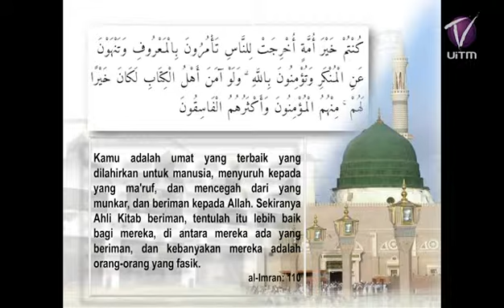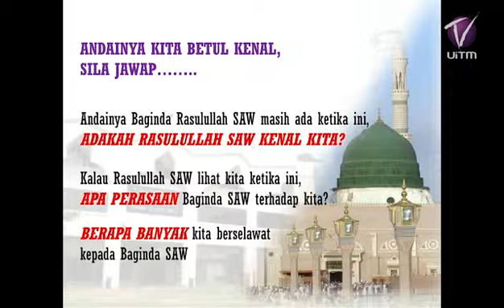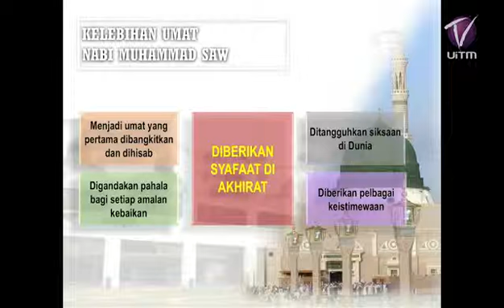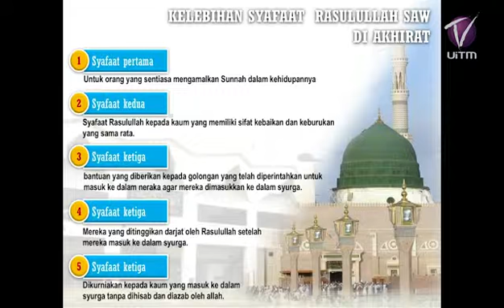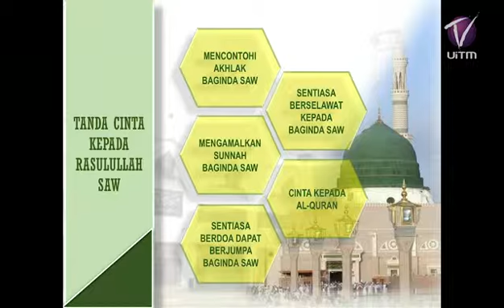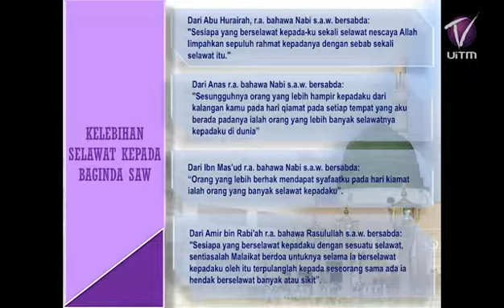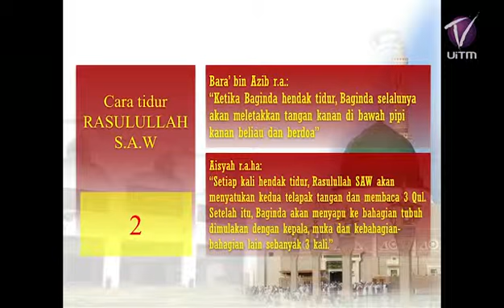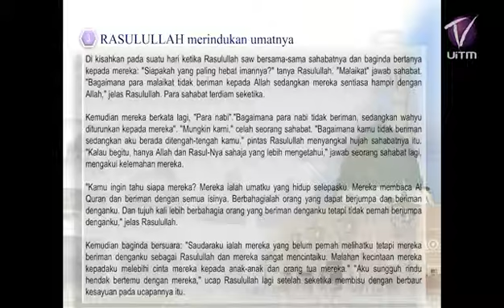Andainya Rasulullah s.a.w Masih Ada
Oleh : Ustaz Mohd Afiz Hasan